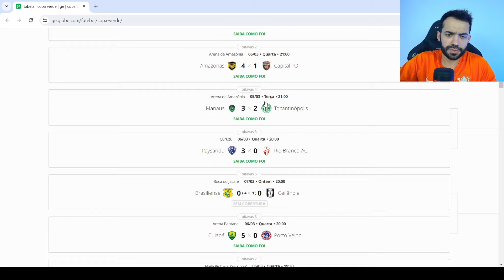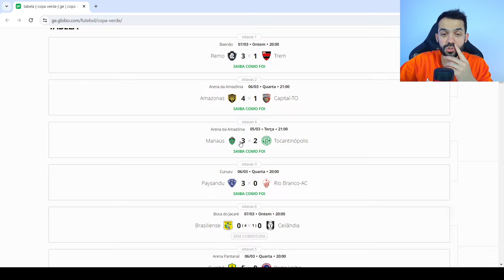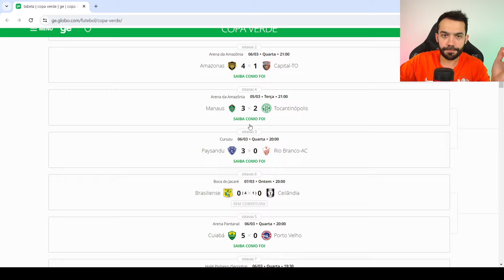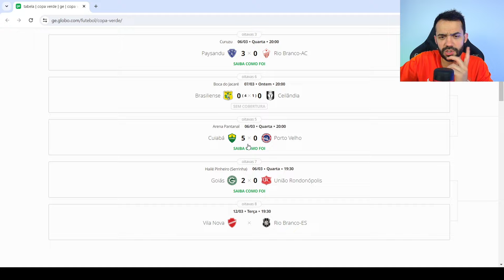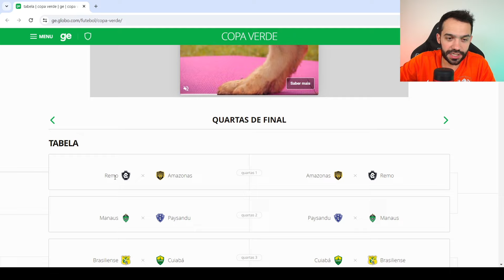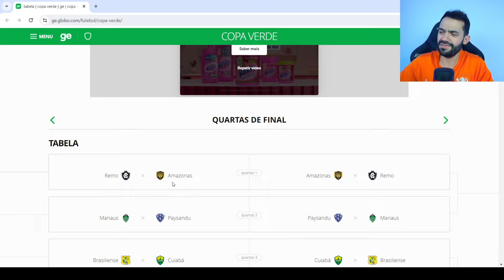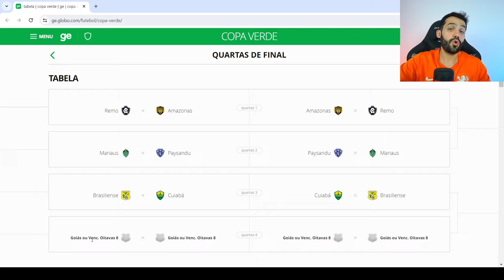PAYSANDU E REMO AVANÇAM NA COPA VERDE , FALTA O VILA NOVA! CLÁSSICO NAS QUARTAS DE FINAL?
Paysandu venceu e avançou nas quartas de final da Copa Verde 2024, assim como Clube do Remo e Goiás. Resta apenas uma vaga que será decidida no jogo do Vila Nova. Veja os confrontos já definidos das quartas de final da Copa Verde e descubra como foram os jogos de Paysandu, Remo, Goiás e Cuiabá nas Oitavas de Final da Copa Verde.